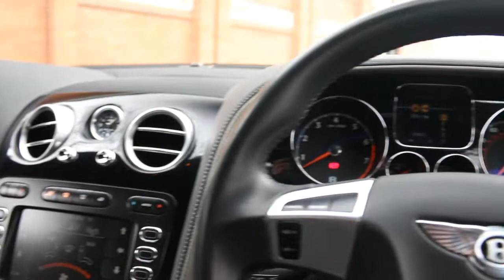BENTLEY CONTINENTAL | SPEED W12 GT 2DR | RW Motor Company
ENGINE SIZE: 6.0L
MILEAGE: 46,991
REGISTERED: 2008 (08)
TRANSMISSION: AUTOMATIC
FUEL TYPE: PETROL
BODY TYPE: COUPE
COLOUR: GREY

See more information on our website;

Filmed and edited by Supercarcopilot.